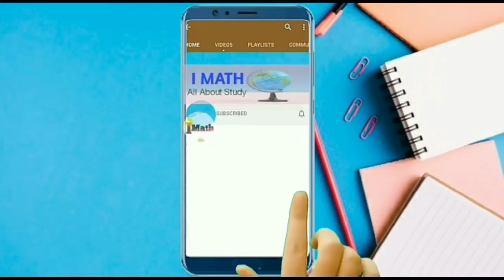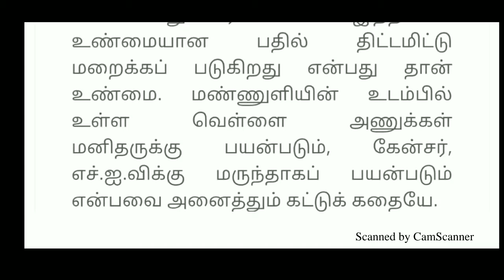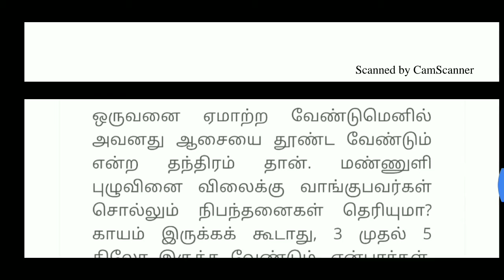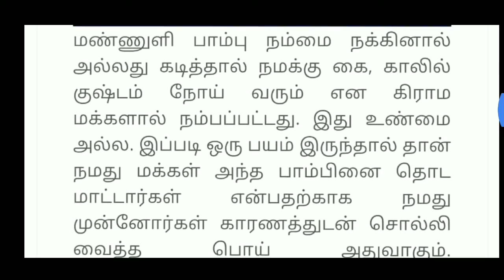Science Facts ||The Earthworm snake secrets ||மண்ணுளி பாம்பின் ரகசியம்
Hi
Hello
Friends
Science Facts
#|The Earthworm snake secrets |
#|மண்ணுளி பாம்பின் ரகசியம் ||